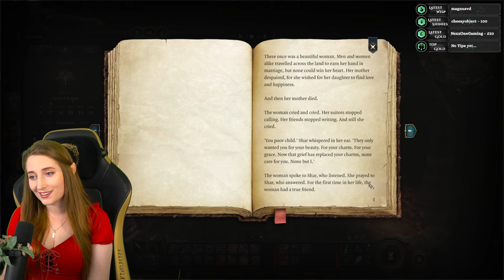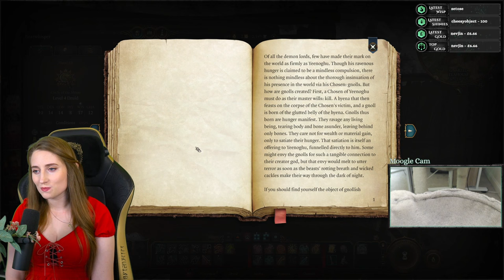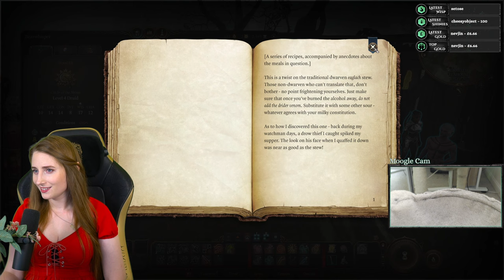Baldur's Gate 3 #10 | Full Playthrough - Wood Elf Druid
AD (Gifted game copy)
Reminder: This is a direct video of a livestream with only the breaks removed. Alerts will come up and I'll talk to my viewers, interaction is part of the fun of streaming!